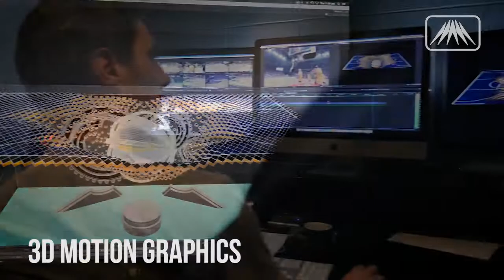CMS Australasia BTS MELBOURNE UNITED COURT PROJECTION 2016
CMS Australasia. Est. 1992. One-stop-shop providing Event Production & Design, Video Production, Motion Graphics, Streaming, Audio Visual, Staging & Theming

Melbourne United’s last game of the 2015/2016 season included Australia’s first NBL court projection. Fully created and developed by CMS Australasia.

The amazing visual experience was months in the making with not only technicians and AV installing the venue infrastructure but a committed team of 3D and motion graphic designers producing the visual experience.